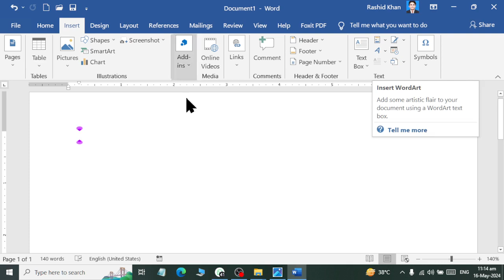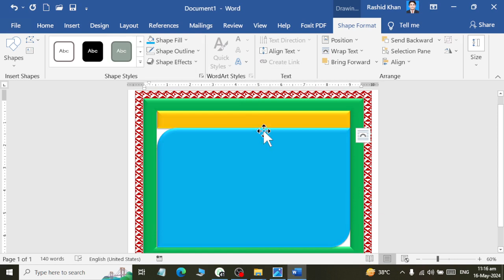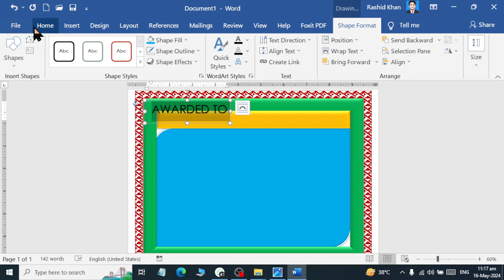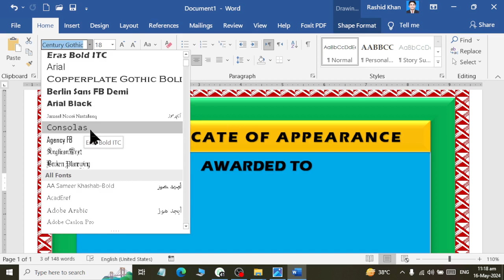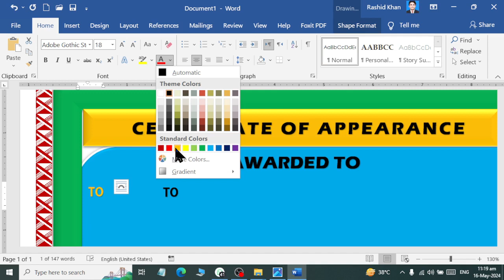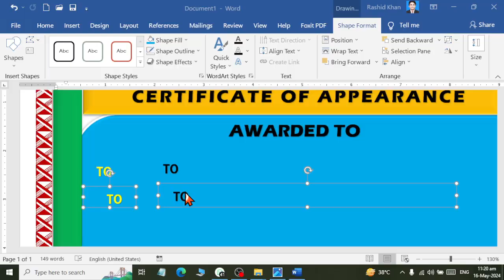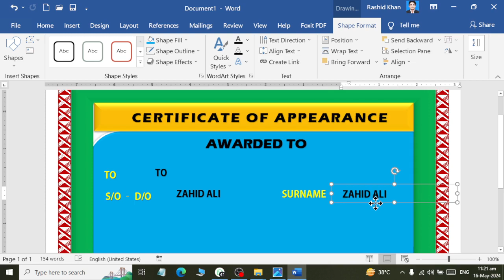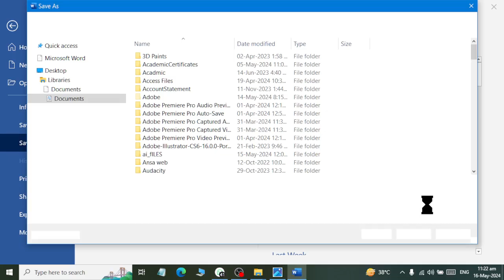Ms WORD Desining Certificate for Mailings